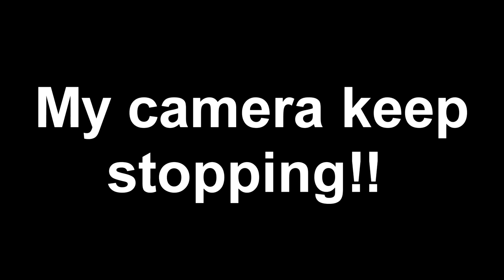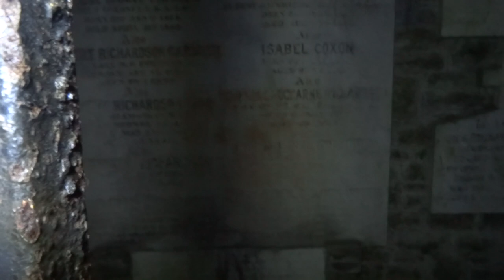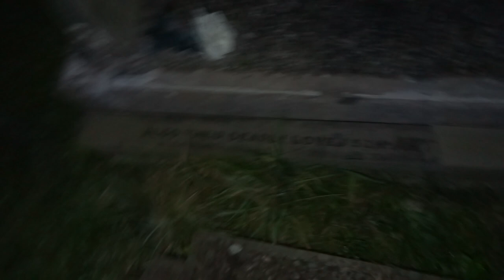3 AM CHALLENGE IN HAUNTED CEMETERY! (GONE WRONG) FRESH BLOOD FOUND WITH WEAPON!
EXPLORING A HAUNTED CEMETERY AT 3AM!

In this video i went to go explore a haunted cemetery at 3am. This was a very scary and creepy experience.